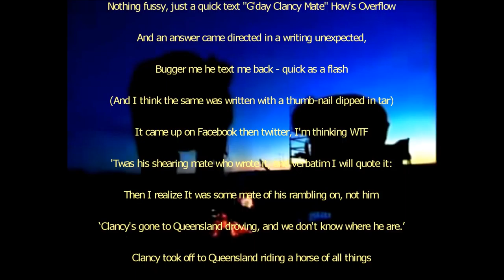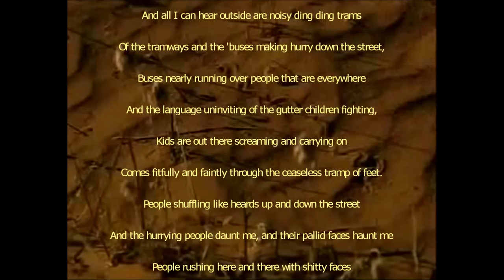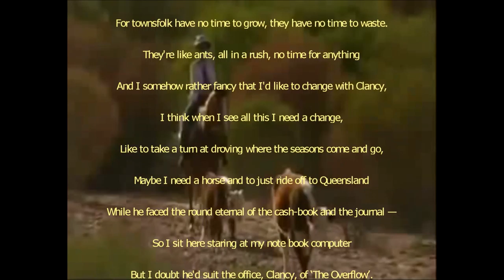Harry reads Clancy of the overflow - in his 21st Century version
This was an experiment to see if re-interpreting Banjo's verse into a 21st Century speak would change it's feel. Interestingly even with my terrible re-take on his verse, Banjos message of freedom of spirit and lifestyle still shines through.